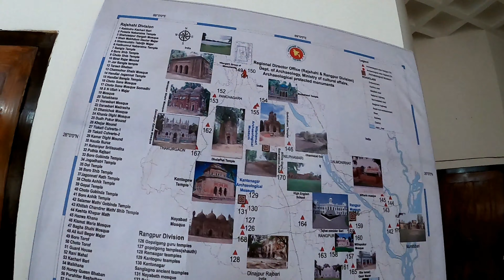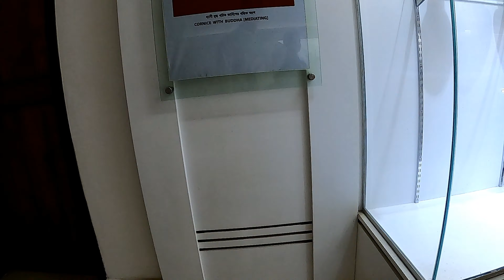Paharpur Museam (Inside)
Somapura Mahavihara was one of the most famous Buddhist monastic institutions of ancient Bengal. The excavated monastic complex at paharpur has been identified with the Somapura Mahavihara built by the second Pala king dharmapala (c 781-821 AD)

Somapura Mahavihara in Paharpur, Badalgachhi Upazila, Naogaon District, Bangladesh is among the best known Buddhist viharas in the Indian Subcontinent and is one of the most important archaeological sites in the country. It was designated as a UNESCO World Heritage Site in 1985.